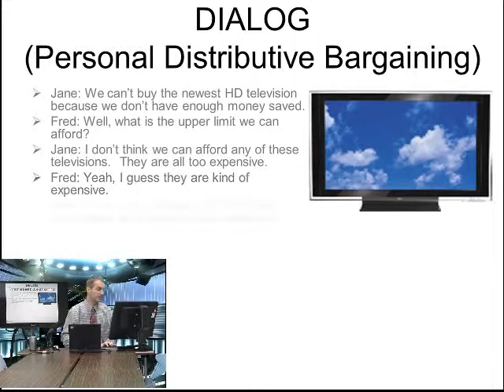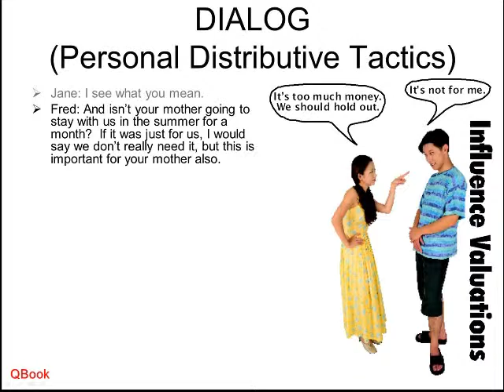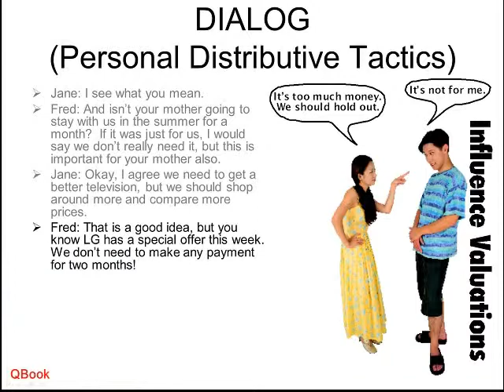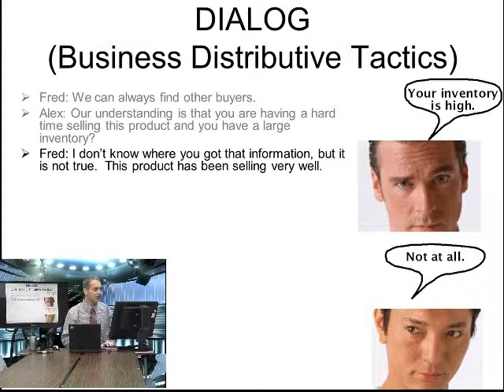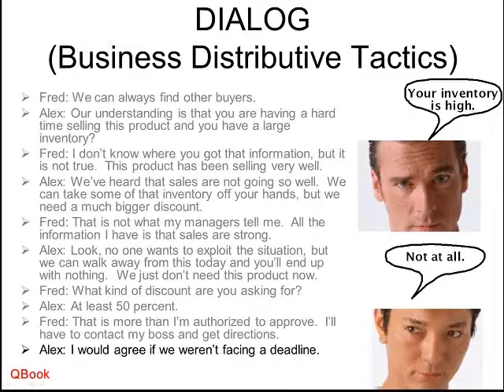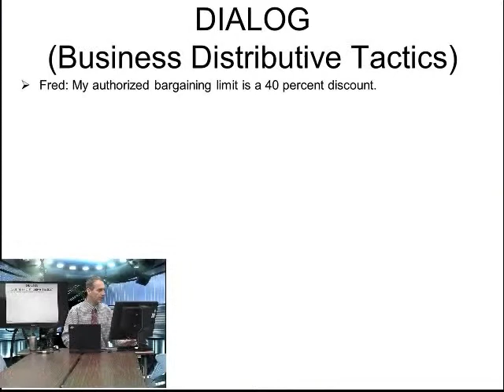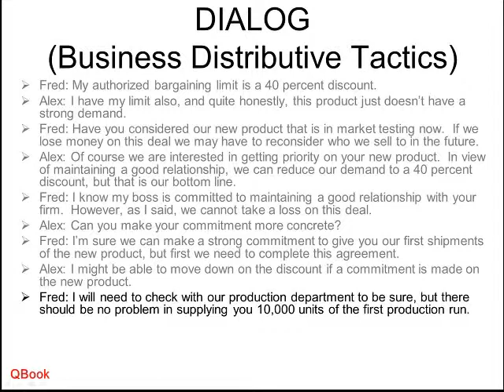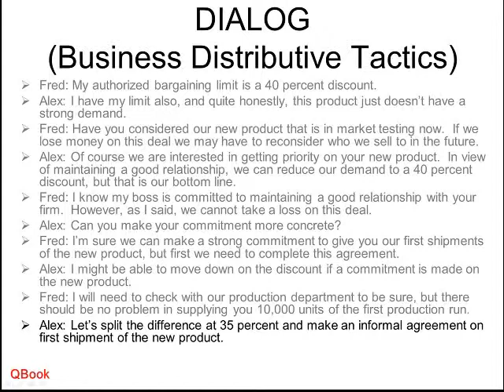Distributive Tactics 商業談判對話 Dialog Part 5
Part 5 Distributive Tactics
NCHU Negotiation Dialog 商業談判對話